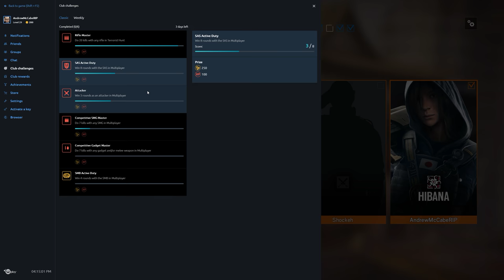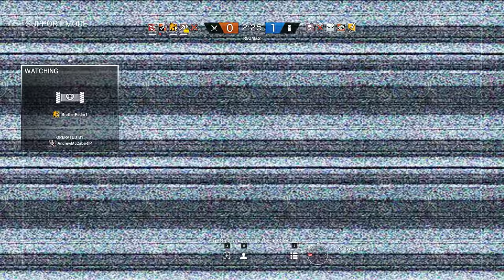Rainbow Six Siege + Part 1849 + Skyscraper TDM Bomb + Operation Chimera pcgaming crew